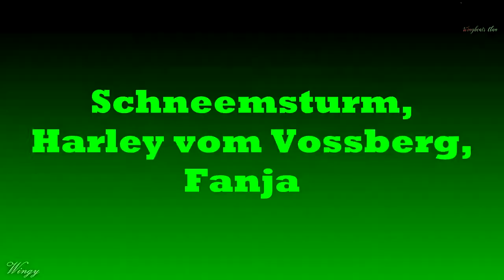Pets|| High Hopes [Panic! At The Disco!] •Full MEP•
WARNING FLASHING AND OTHER TRANSITIONS MAY BOTHER YOU!
Omg, the cuteness! I love all of these pets, they are beautiful and precious. I am happy that pets exist, if they didn't it would be a different world. Thank you for everyone who participated! I really enjoyed seeing your fur babies, every living being matters! I am sorry for those who lost someone, I understand your pain. I lost my dog Harry months ago and I still miss him. Don't let anyone bring you down because you are grieving for a pet. Even if your pet is a tarantula, all that matters is that you gave your pet a great life. They thank you for the life you gave them, and wish you would live as happy and healthy as they were❤
Wingbeats Clan's Pets-
Badger (Guinea Pig)
Chester (Hamster)
Harry (Deceased white, brown, black, grey rescue dog)
Luna (White and Yellow Great Pyrenees mix)
Please take some time to check out these talented editors and their pets-

~Time Slots~
0:00- Wingbeats Clan, Badger, Chester, and Luna
0:10- The Dragon Pilot, Lacy, and Lily
0:22- Httyd Fan 41 and Buchi
0:47- The Dragon Pilot, Lacy, and Lily
1:09- Httyd Fan 41 and Buchi
1:21- Wingbeats Clan, Badger, Chester, Luna, and Harry
1:33- Schneestrum, Harley Vom Vossberg, and Fanja
1:45- 𝓣𝓸𝓸𝓽𝓱𝔂_𝓔𝓭𝓲𝓽𝔃𝔃, Ember and Ollie
1:55- Huntress Lps and Ceaser
2:08- 𝓣𝓸𝓸𝓽𝓱𝔂_𝓔𝓭𝓲𝓽𝔃𝔃, Ember and Ollie
2:19- Httyd Fan 41 and Buchi
2:30- Wingbeats Clan, Badger, Chester, and Luna
2:44- The Dragon Pilot, Lacy, and Lily
2:55- Soaring and Atlas
Music
Film
Our Pets
We only own the footage, AKA our pets:)